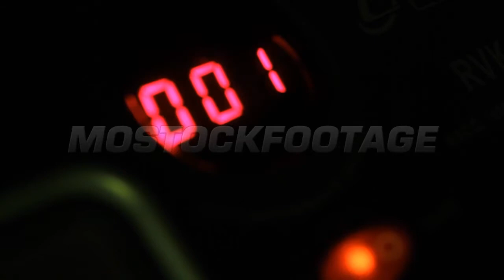Bomb digital timer countdown and explosion.. Stock Footage